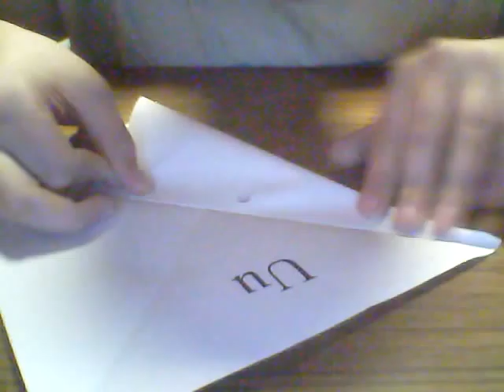origami folding pocket knife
this is a great christmas, birthday or any kind of gift for alittle kid